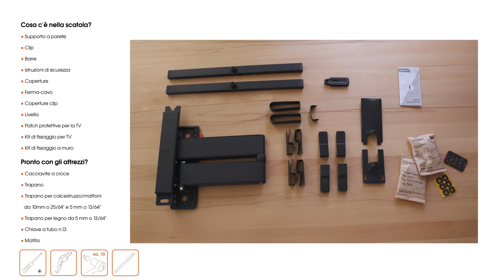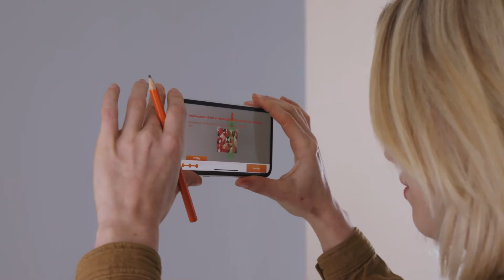Come installare il supporto a parete per TV OLED Full-Motion+ | COMFORT, sicurezza | Vogel's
Elegante. Sicuro. Può essere ruotato fino a 180°. Ed è appositamente progettato per TV OLED di grandi dimensioni. Con questo supporto a parete per TV COMFORT Full-Motion+, a prova di famiglia, potrai goderti al massimo il tuo bellissimo TV OLED.

I vantaggi di questo prodotto sono i seguenti:
• Ideale per TV OLED
• Design minimalista e senza soluzione di continuità
• Movimento fluido grazie al One-Finger Movement™
• Blocca e rilascia facilmente con TiltAnchor™
• Tieni la tua TV sempre in piano (orizzontalmente e verticalmente)

Sei curioso di conoscere gli altri supporti TV COMFORT? Dai un'occhiata qui

0:00 Introduzione
0:20 Fase 1: Fissa le clip alla TV
1:06 Fase 2: Fissa il supporto a parete

Informazioni su Vogel's
Vogel's è un produttore internazionale di soluzioni di supporti per TV, videowall, apparecchiature mobili e altre apparecchiature AV. L'azienda di famiglia è attiva sia nel mercato consumer che in quello business. Dal 1973, Vogel's è stata stimolata dalla ricerca della perfezione. Vogel's è nota per le sue innovazioni di prodotto, per il design a prova di futuro, per la facilità di installazione e di utilizzo, per l'attenzione alla sicurezza, per l'uso di materiali di alta qualità e per l'ampia assistenza e il supporto.
Il rispetto delle persone e dell'ambiente è inoltre un tema fondamentale per Vogel's.

Vogel’s. For Sure.